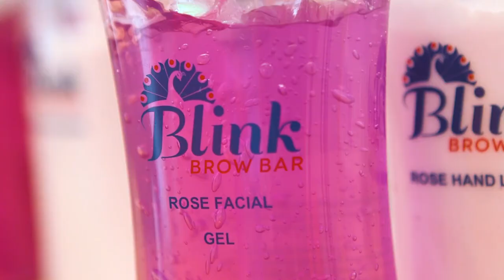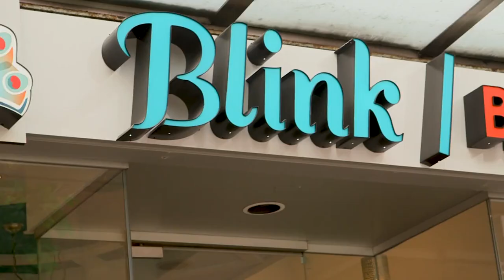Blink Brow Bar - The Best Eyebrow Threading in Vancouver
Get a behind the scenes look at the best eyebrow threading experience in Vancouver.

At Blink Brow Bar, we offer nothing but the best in personalized beautifying treatments tailored to suit you.

We’ll help you discover the beauty in your brows and how a perfect arch can complement your eyes, enhancing your natural beauty and allure.